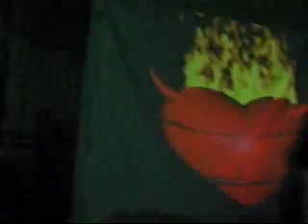Doga - Zdounky 24.11.06